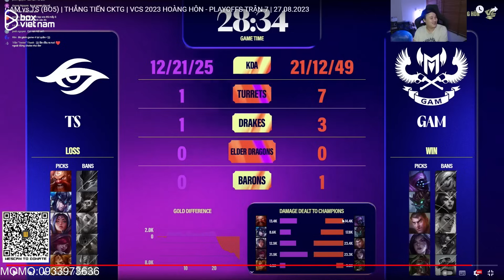PHÂN TÍCH VÁN 5 GAM VS TS | TS ĐÃ LÀM RẤT TỐT NHƯNG VẪN CHƯA ĐỦ